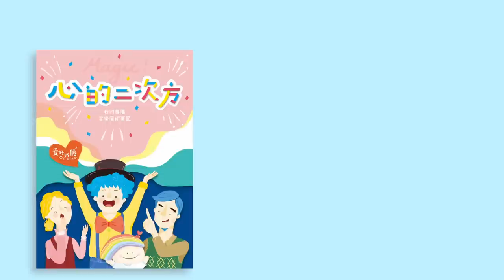一起來玩杯子舞〈幸福甜甜圈〉— 愛好好聽《Magic！心的二次方》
你知道什麼是 杯子舞 嗎？
一起來學學看！母親節找媽媽一起來玩吧～

示範教學：楊信成

★《Magic！心的二次方》我的專屬音樂魔術筆記
●定價 250元　●3/20 Magic上演

●線上串流平台：搜尋「心的二次方」或「愛好好聽」
KKBOX、Spotify、iTunes、apple music、my Music、friDay音樂